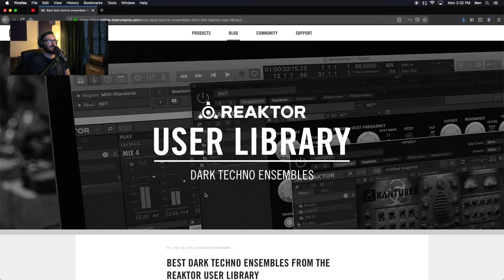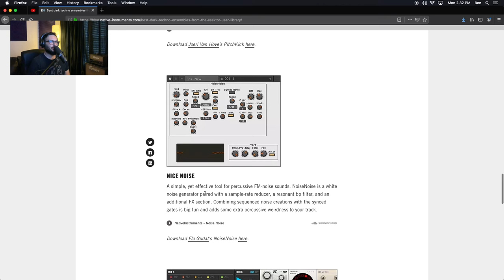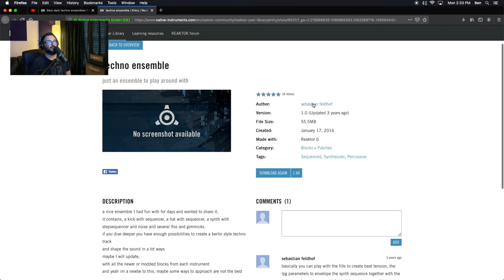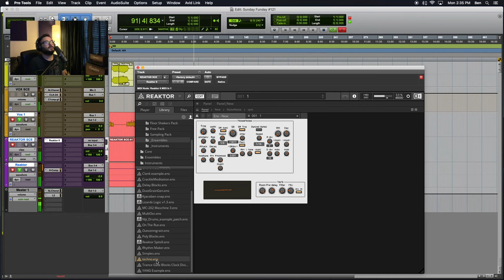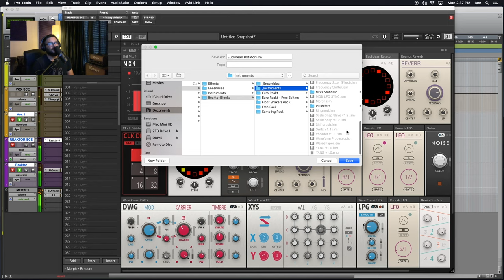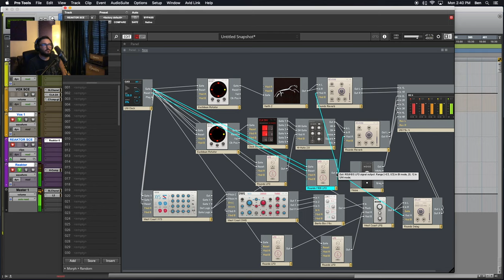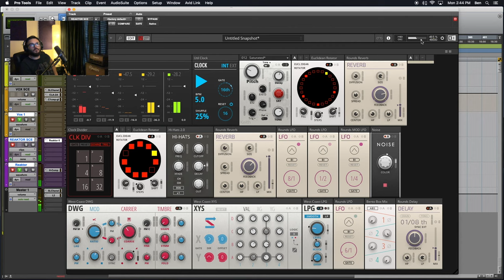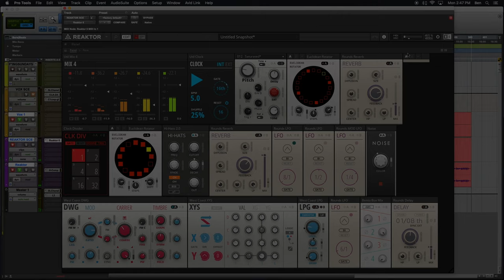Sunday Funday #121: Dark Techno Ensembles: TECHNO ENSEMBLE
The one-hundred and twenty-first episode of Sunday Funday podcast, hoisted by Benjamin.
Episode #121 finds us exploring uncharted space once again! It is a new day, a new era. We are in search of new sounds, for a new theme song. It is a new era, we are in search for new sounds. I saw the recent blog from Native Instruments, DARK TECHNO ENSEMBLES, and it really peaked my interest. I thought I would give these ensembles a try! For today, we explore the aptly named TECHNO ENSEMBLE. This podcast aims to uncover the magic and demystify Native Instruments Reaktor 6, KONTAKT, MASCHINE, and music production in general.